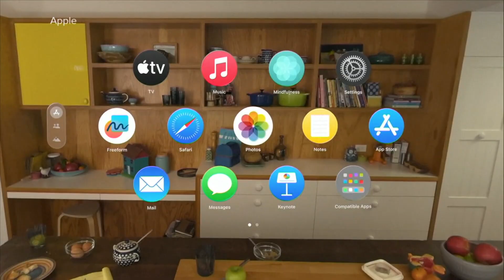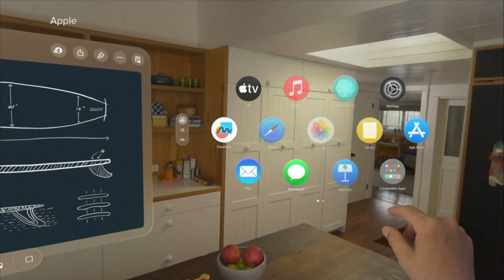Apple unveils 'spatial computer' VR product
Apple CEO Tim Cook spoke exclusively with ABC News about the Apple Vision Pro.